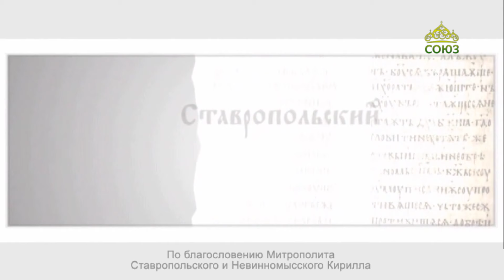Благовест (Ставрополь). 15 мая 2024